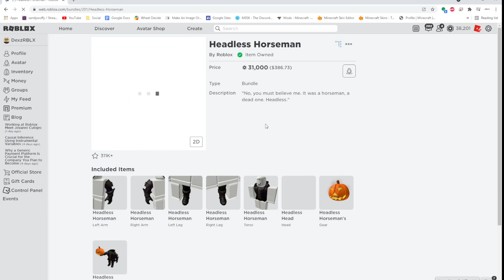BUYING THE ROBLOX HEADLESS HORSEMAN!